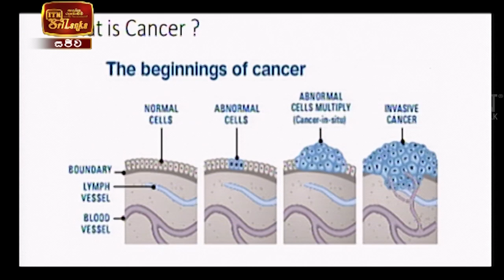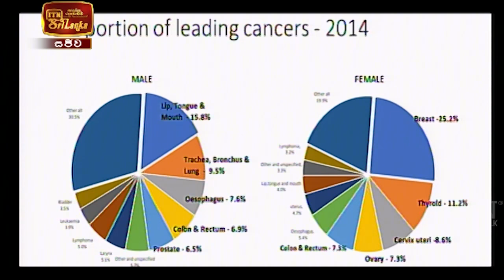Meet Your Doctor - Dr. Damayanthi Peiris (2021-03-27) | ITN